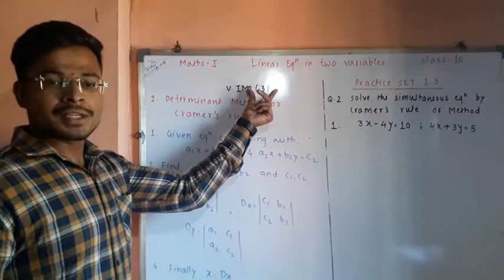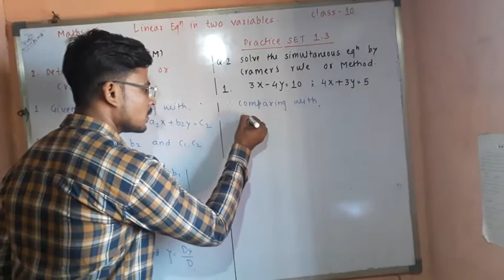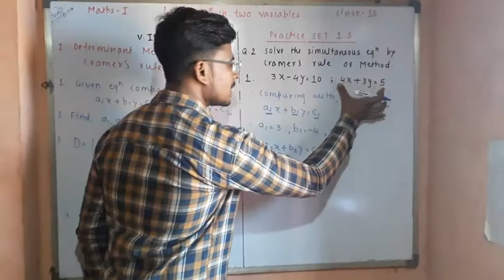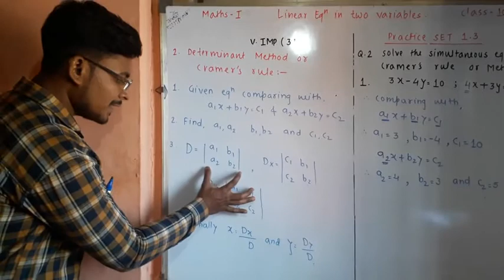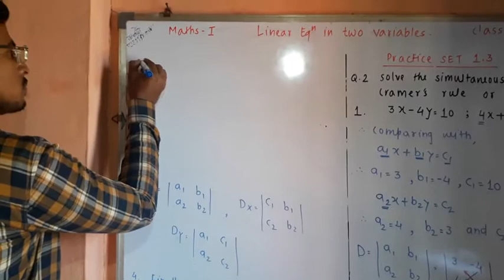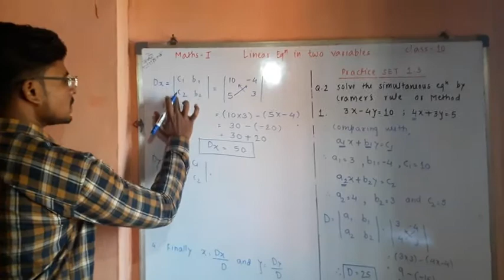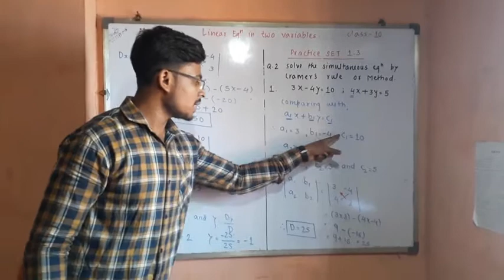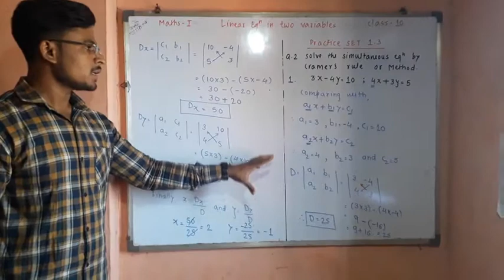p.s 1.3 Cramer's rule Q.1